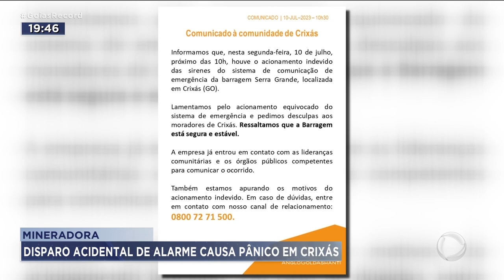MINERADORA: DISPARO ACIDENTAL DE ALARME CAUSA PÂNICO EM CRIXÁS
O DISPARO ACIDENTAL DO ALARME DE EMERGÊNCIA DE UMA MINERADORA EM CRIXÁS, NO NORTE DO ESTADO, ASSUSTOU OS MORADORES. DESDE O ACIDENTE EM MARIANA, EM MINAS GERAIS, DEPOIS DO ROMPIMENTO DE UMA BARRAGEM, A POPULAÇÃO DE CRIXÁS TEM UMA PULGA ATRÁS DA ORELHA.